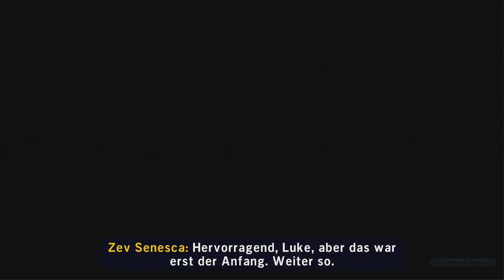IMPERIALE KAMPFLÄUFER GESICHTET! [LEGO STAR WARS DIE SKYWALKER SAGA] #30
Sie AT-AT-akieren uns!